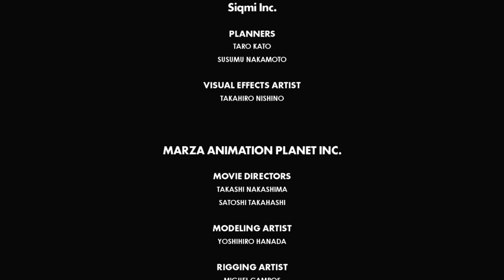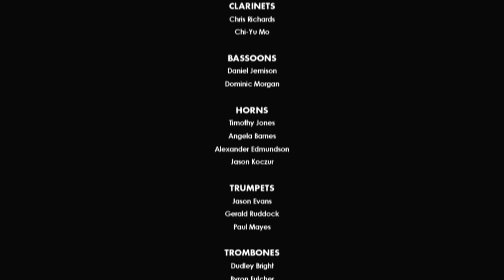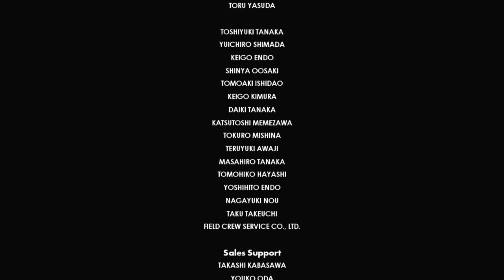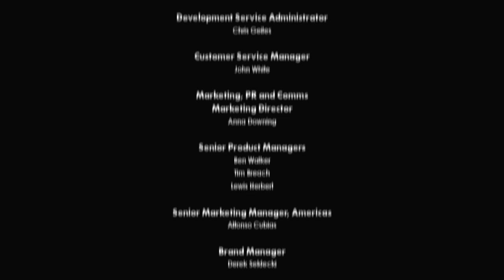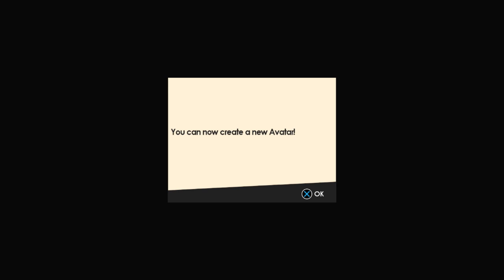SONIC FORCES w/ UDJ & TheNSCL - Episode 10 - Finite After All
See, because he's called Infinite, and he...well you get it.